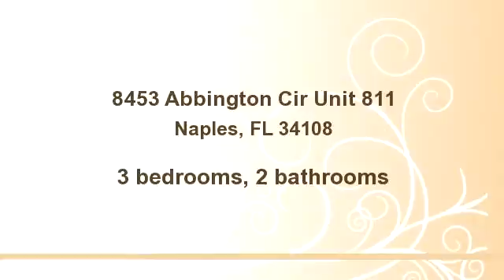8453 Abbington Cir Unit 811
Enjoy this video of 8453 Abbington Cir Unit 811